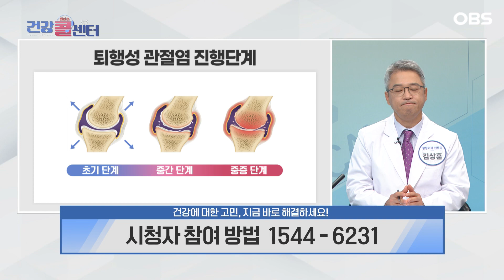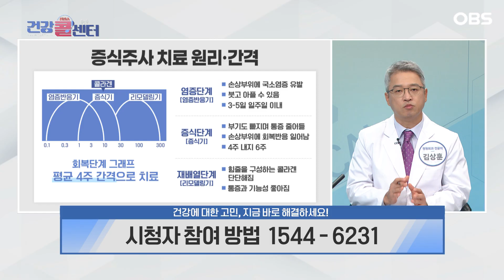[건강 콜센터] 가을철 무릎 통증, 단계에 맞는 비수술 치료법은?